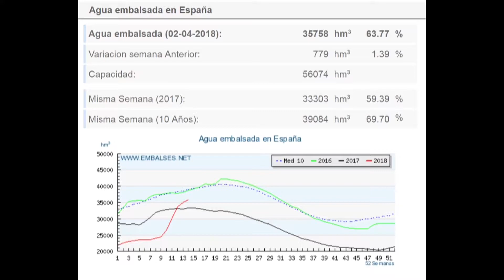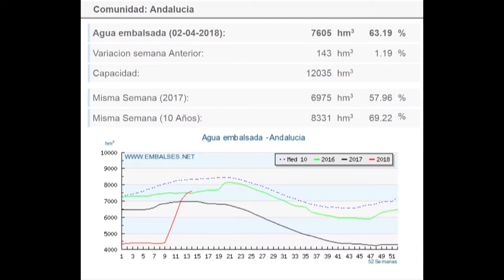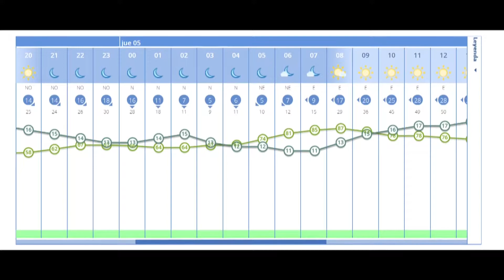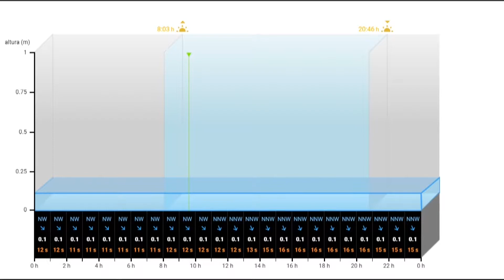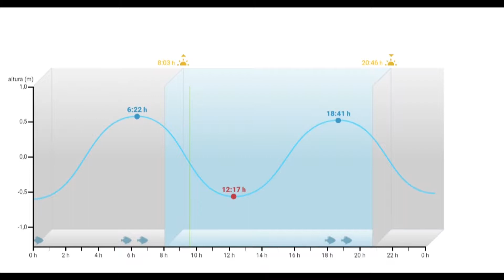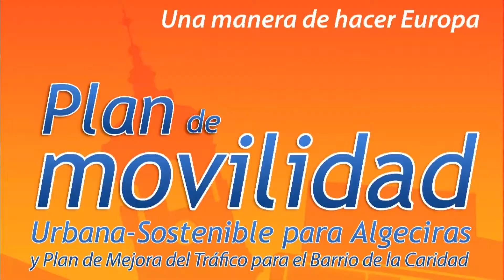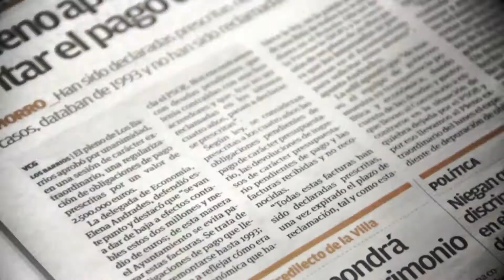La esquina (4-4-18)